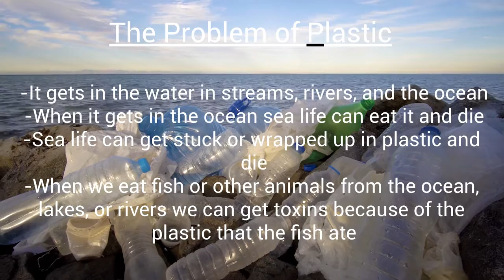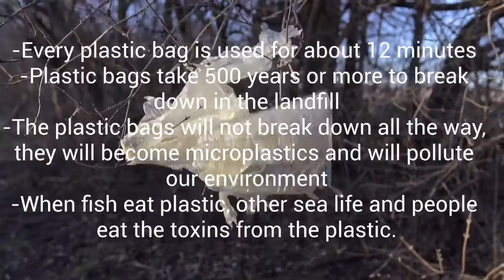The Problem with Plastic Bags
Robert and Alyssa's submission for the Brandon Environmental Film Competition